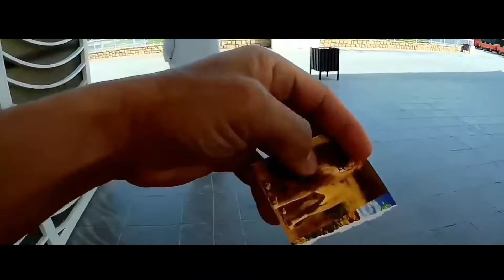Riyadh Zoo: Riyadh Saudi Arabia | Vlog # 19